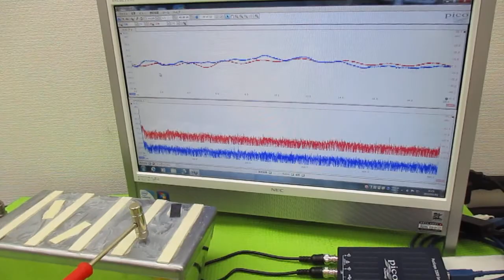メガヘルツの超音波発振制御プローブ製造技術